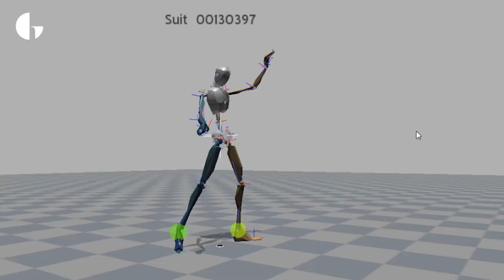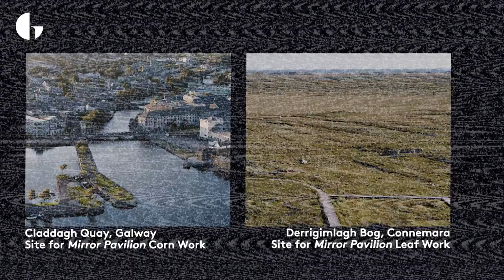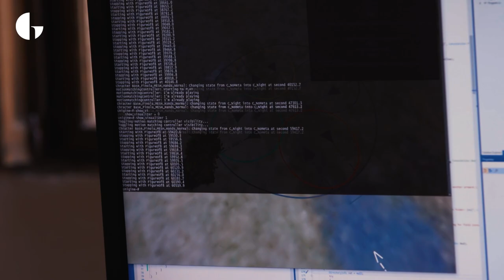Introducing Mirror Pavilion by John Gerrard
Galway International Arts Festival and Galway 2020 present

Mirror Pavilion by John Gerrard was commissioned by Galway International Arts Festival for Galway 2020, European Capital of Culture and will receive its world premiere as part of GIAF’s Autumn Edition programme from September - October, 2020.

The Pavilion is a beautiful and striking structure, with three sides and the roof clad in a highly reflective mirror and the fourth wall a high–resolution LED wall.

This structure will host two new artworks Corn Work and Leaf Work which will unfold on the LED screen presented in two locations; Corn Work at the historic Claddagh Quay in Galway City and Leaf Work at the spectacular 4,000–year–old Derrigimlagh Bog in Connemara. The works reflect and respond to the landscape of both locations.

Drone footage of Claddagh Quay and Derrigimlagh Bog - Colm Hogan and Roman Bugovskiy